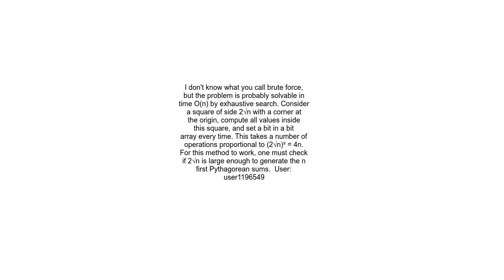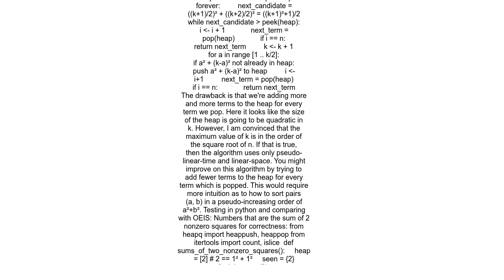find nth smallest sum of two squares numbers